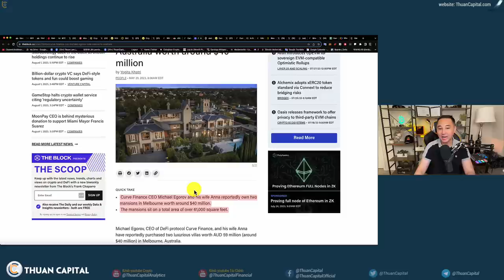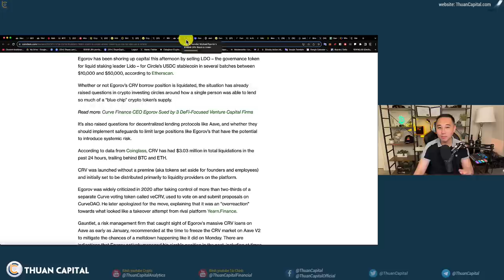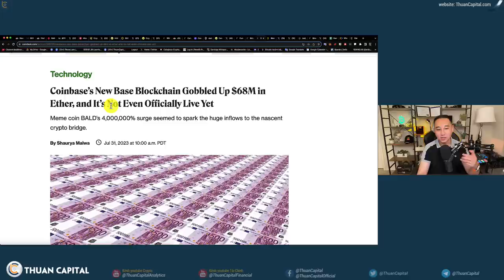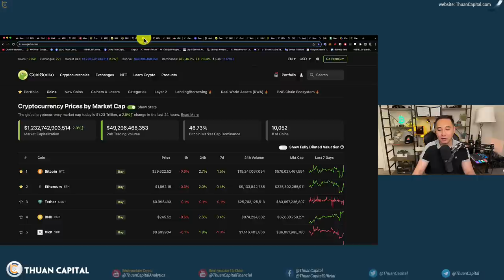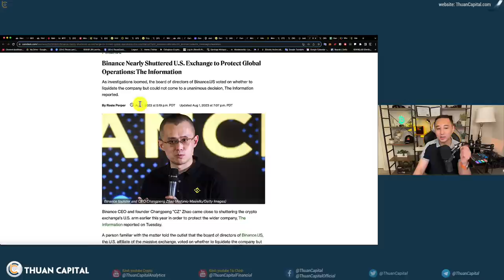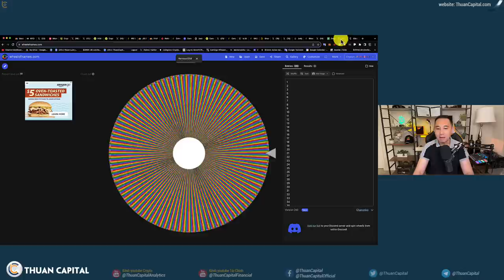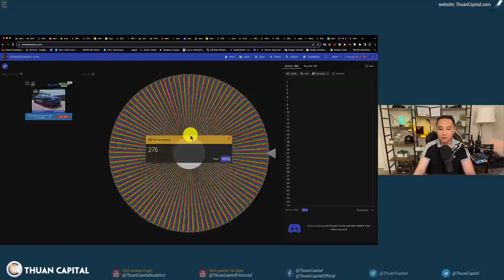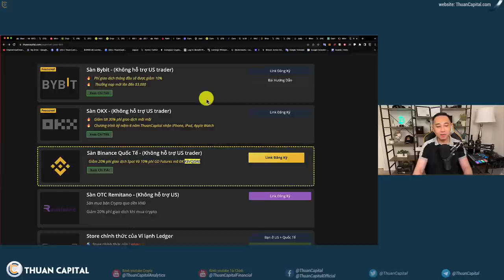1665 (Part 2) - CRV UPDATES | SBF Đứng Sau BALD? | FTX 2.0 | Quay Thưởng Facebook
⏱️ TIMESTAMPS
00:00 - Cập nhật Curve Finance - drama CEO, CRV phục hồi nhẹ
05:08 - Sam Bankman-Fried có phải là người đứng sau $BALD?
11:22 - FTX đã đệ trình đề xuất để có thể khởi động lại FTX. com (FTX 2.0)
14:04 - Binance US sẽ không đóng cửa
14:50 - Binance Japan sẽ cung cấp 34 loại Crypto, nhiều hơn tất cả các sàn Crypto khác ở Nhật Bản.
15:31 - Quay thưởng chương trình ThuanCapital 6 năm một chặng đường
24:45 - Ưu đãi dành riêng cho cộng đồng ThuanCapital